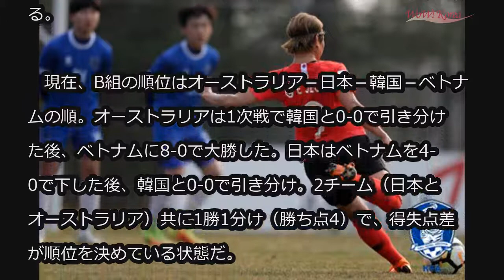‹女子サッカー›韓国代表、4強進出の運命は日豪戦の結果次第 (4/13)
‹女子サッカー›韓国代表、4強進出の運命は日豪戦の結果次第

ユン・ドクヨ監督率いる韓国女子サッカー代表チームは13日午後10時45分（日本時間）、ヨルダン・キングアブドラIIスタジアムで、ベトナムとアジアカップB組予選最終3次戦に臨む。

　これを前に、1～2次戦でそれぞれオーストラリアと日本を相手に0-0のスコアレスドローを記録した韓国は、ベスト4進出のためにはベトナムとの試合で大量得点での勝利が必要。さらに、日本対オーストラリアの結果も大きく影響する。

　現在、B組の順位はオーストラリア－日本－韓国－ベトナムの順。オーストラリアは1次戦で韓国と0-0で引き分けた後、ベトナムに8-0で大勝した。日本はベトナムを4-0で下した後、韓国と0-0で引き分け。2チーム（日本とオーストラリア）共に1勝1分け（勝ち点4）で、得失点差が順位を決めている状態だ。

　なお、今大会は来年フランスで開催される国際サッカー連盟（FIFA）女子ワールドカップ・アジア地域予選を兼ねている。ワールドカップ出場チケットは上位5チームに与えられるため、ベスト4トーナメントに進出する組2位までに入れば、自動的にワールドカップ出場権が与えられ、各組3位のチームは最終的な進出をかけた5－6位決定戦に進む。